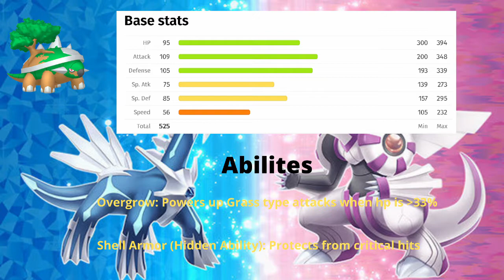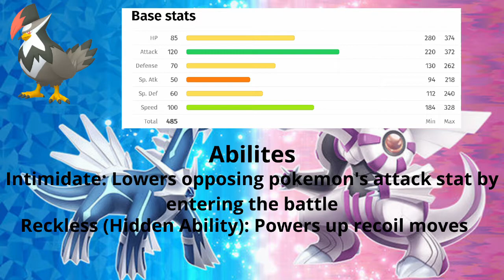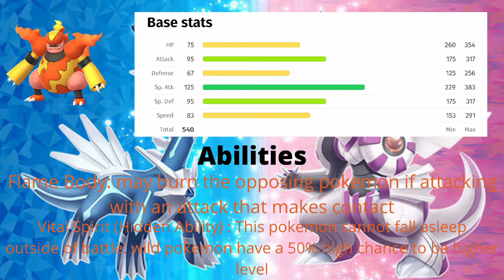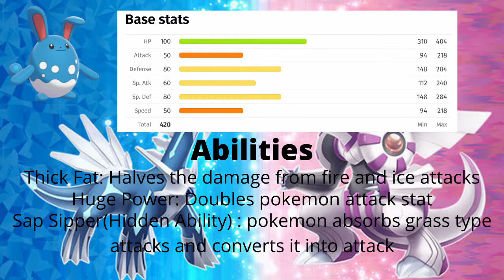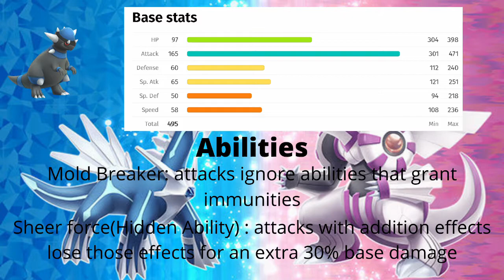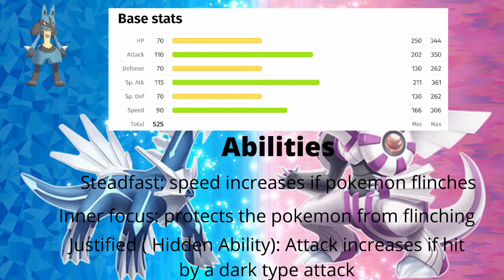My dream team for shining pearl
hey guys, I wasn't going to make this at all as I was not going to get BDSP but I decided to get it so here we are